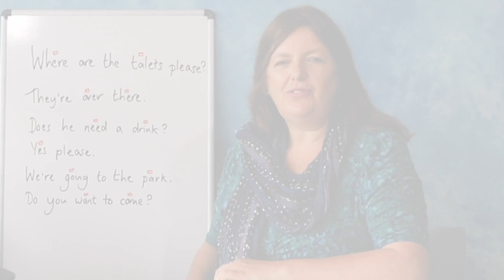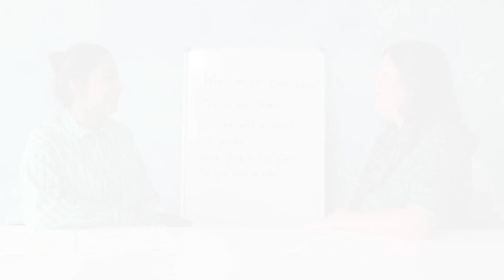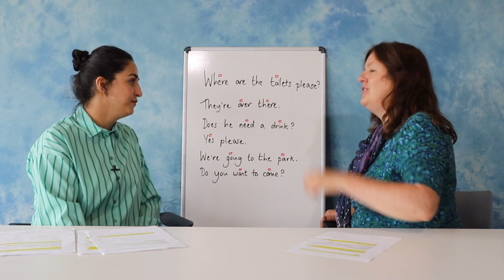الاعتناء بالأطفال : Looking after children (Arabic)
عندما تكون خارج المنزل مع الأطفال، فهذه فرصة جيدة للتحدث مع الآباء والمربين الآخرين. في بعض الأحيان تحتاج أيضًا إلى المساعدة في العثور على ما يحتاجه أطفالك. يُساعدك هذا الفيديو في تعلُّم اللغة المناسبة لهذه المواقف.
When you're out and about with children it's a good chance to get chatting with other parents and carers. Also sometimes you need help finding what your children need. This video helps with the language for these situations